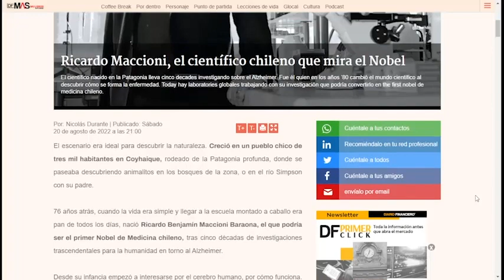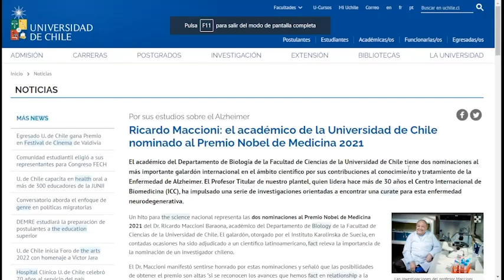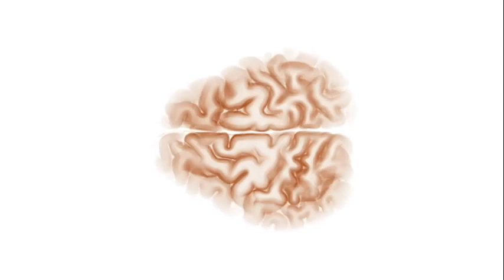Brain up protege salud cerebral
Programa Tu Rumbo Verde